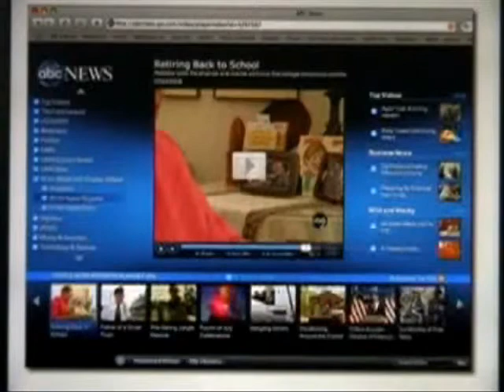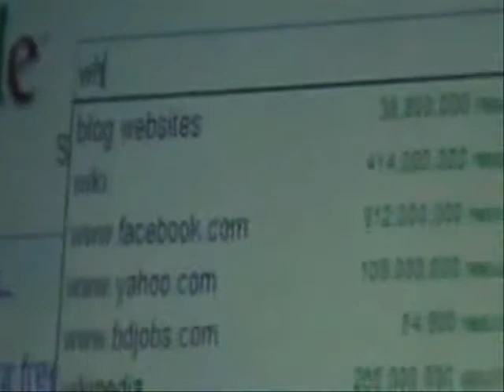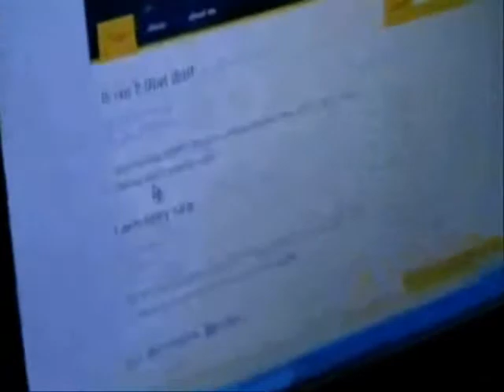Intro to Blogging: Blogalization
The Asian University's Access Academy students present an introduction to blogging from their BlogShop class!